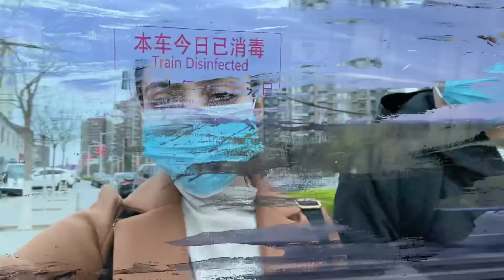Haunted Village In China 🇨🇳 | Underground River | Rida Zayn Vlogs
Hey Angels I hope you are all well, Today I am going to share my Makeup Brand Story with you guys.